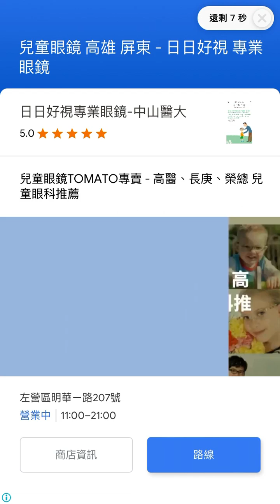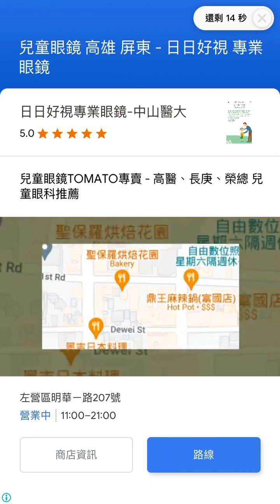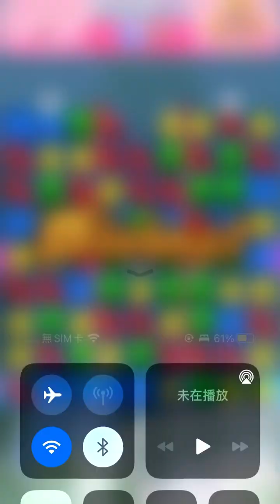Candy Crush 9671-9675 (phone version) happy play~